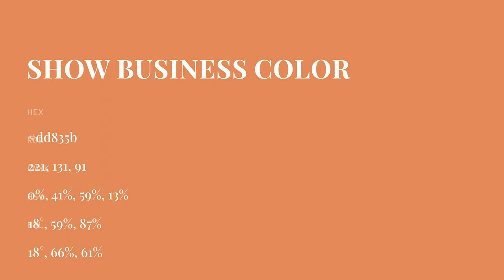Show Business color dd835b hex color - Red color - Cool color dd835b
What color is Show Business ? dd835b hex color - Red color - Cool color dd835b

Hex dd835b Color Code is also known as Show Business color.

Hex dd835b Color code in RGB color code model is created after adding 86.67% red color, 51.37% green color and 35.69% blue color.
Hex dd835b Color code in CMYK color (process color) code model is generated after subtraction of 0% cyan, 40% magenta, 58% yellow and 13% black.